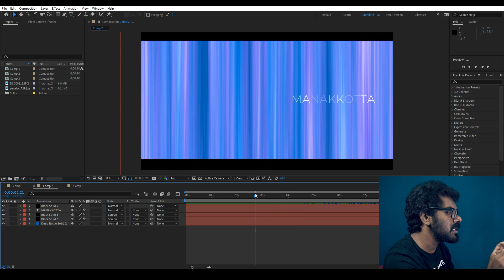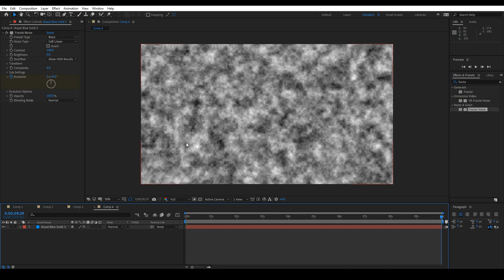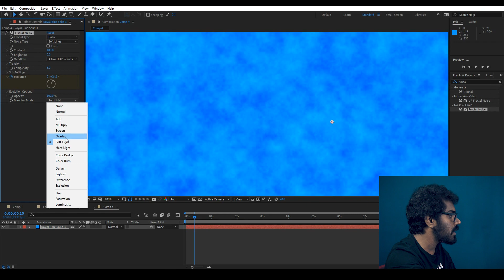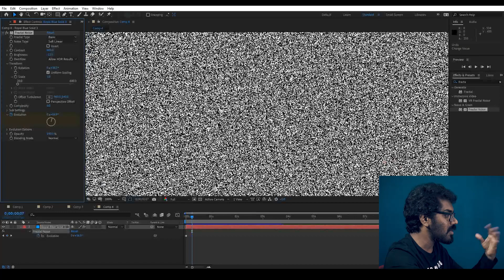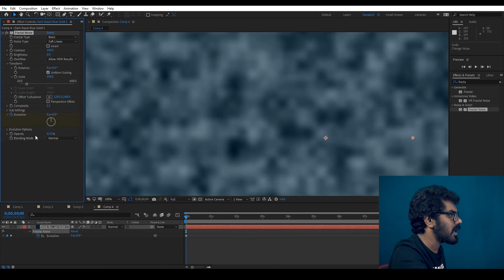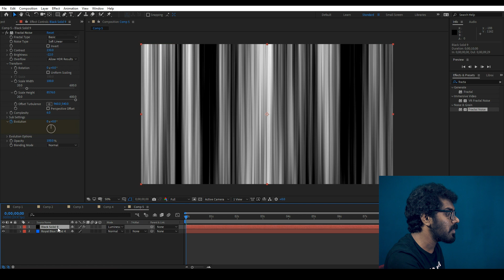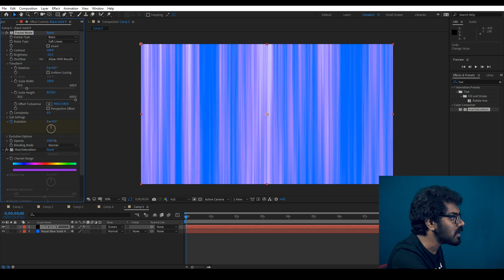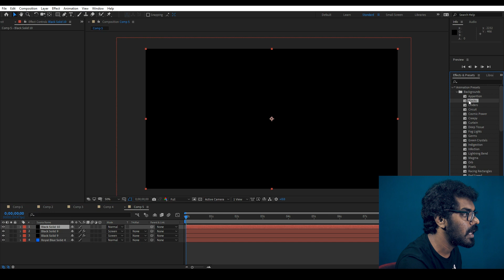ഏറ്റവുമധികം Backgrounds ചെയ്യാൻ ഉപയോഗിക്കുന്ന EFFECT| Fractal Noise After Effects | Manakkotta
Details of Fractal Noise in After Effects

My Camera - Sony Alpha - 6400

i7 8th gen 8700K
Gigabyte 390m
550w coolermaster
1TB HDD wd
970 nvme ssd
coolermaster rgb 511
Zotac Gtx 1660 Ti 6GB
16 GB CORSAIR 3000
1000VA ups
Lg 22 ips lcd
Deep cool 120 ex cooler
Total - 120000(അമ്മേടെ മാല പണയം വച്ച വക 😐 )